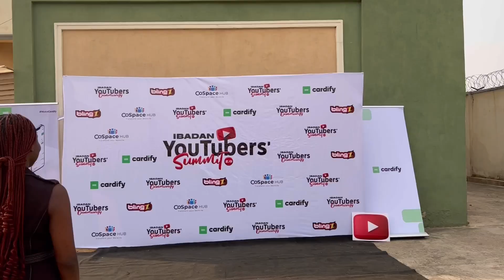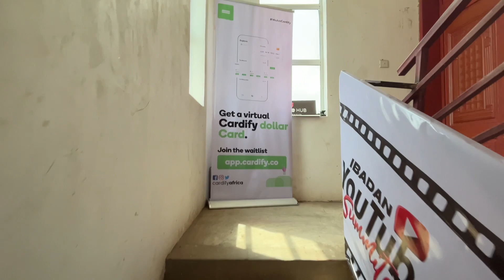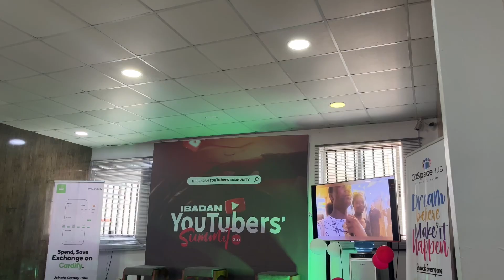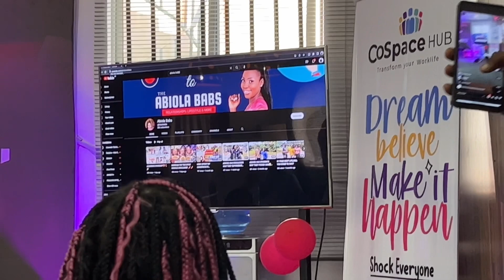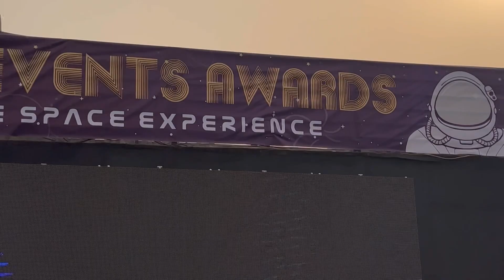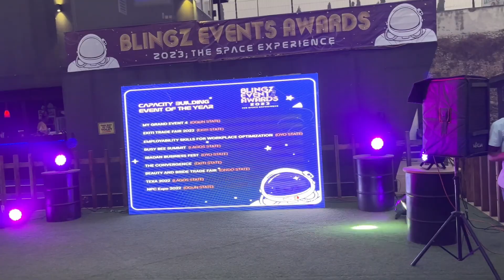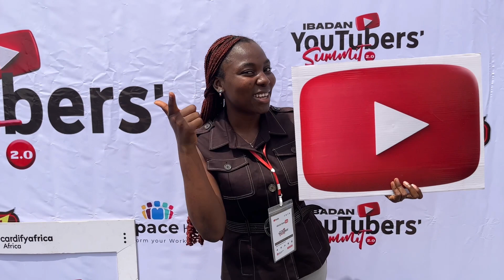LIVING IN IBADAN:Attending Ibadan YouTubers Summit & Blingz Magazine Award🥇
In today’s video,I deciddd to show you ame of the things I did in the month of February.I had fun going for the Ibadan YouTubers Summit and the Blingz Magazine Award.

My other video you should check out😁

Musician: @iksonmusic

Musician: LiQWYD